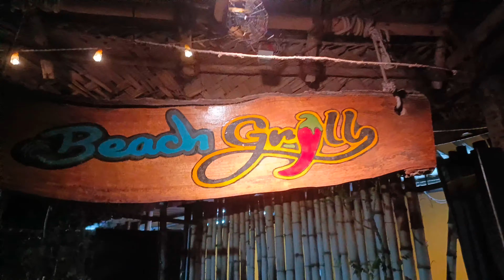Beach grills 🔥🥳 variety of foods